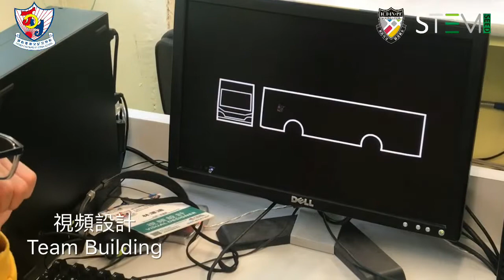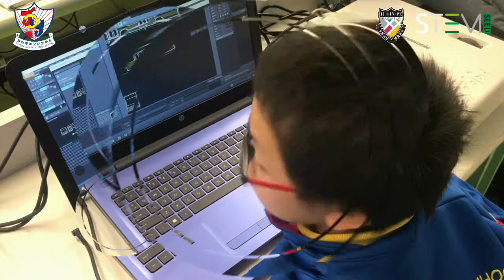郭怡雅神父紀念學校 STEMSEED 種子計劃 光雕創造力課程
ICT-IN-PE FOUNDATION